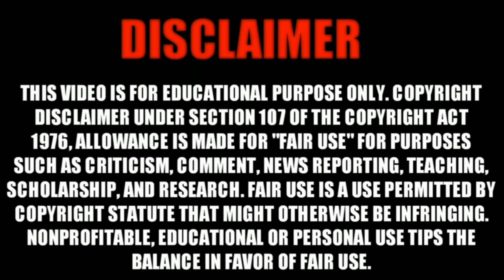My First Vlog Celebrating Holi vlog with some dear friends/ please like video and subscribe channel